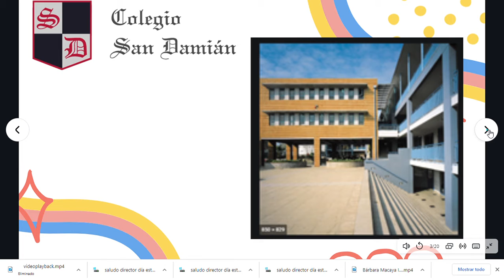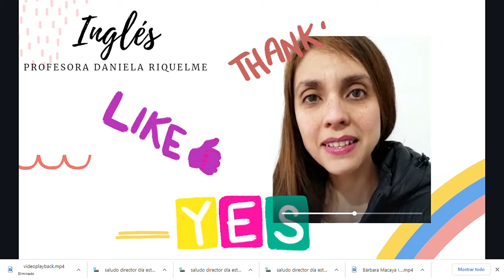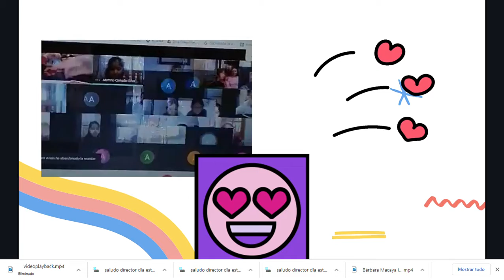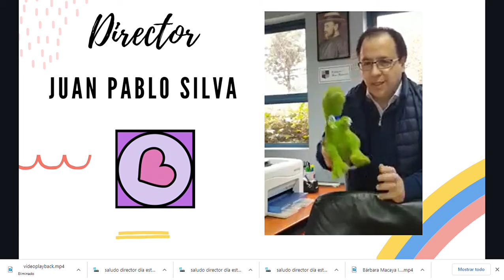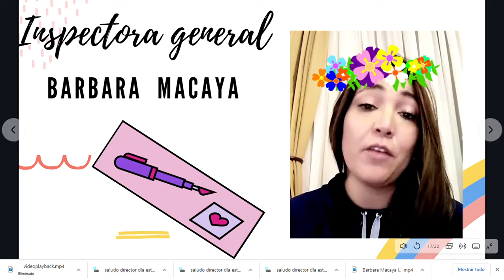Día del estudiante - 1° básico A